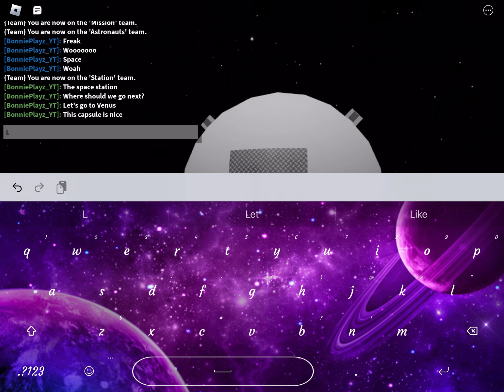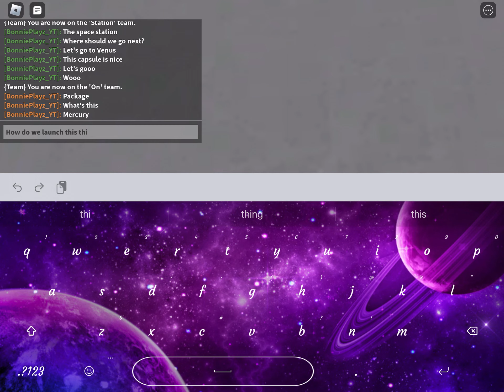Going to space! (Roblox)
Today we will join nasa on a trip to space! Freddy is taking a break so I have nothing else to do but go to space. Anyway enjoy. My first video!